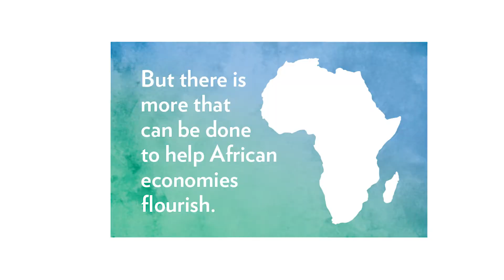The Jobs of the Future in Africa